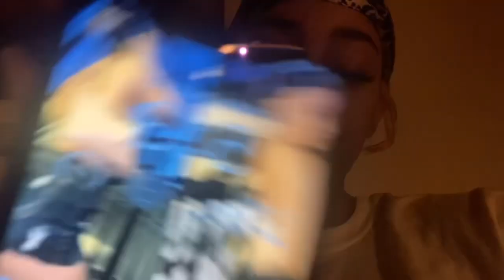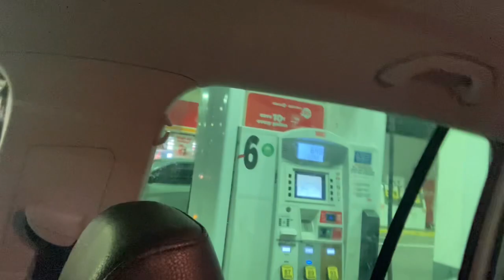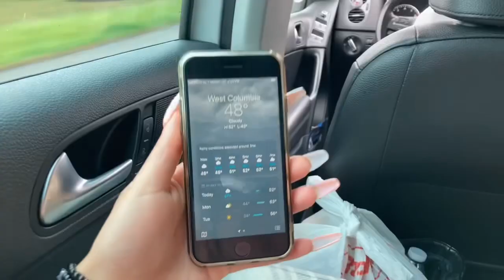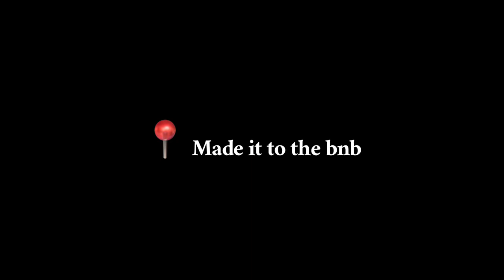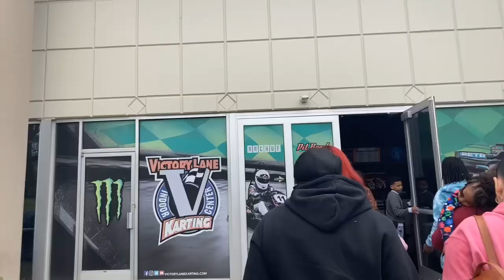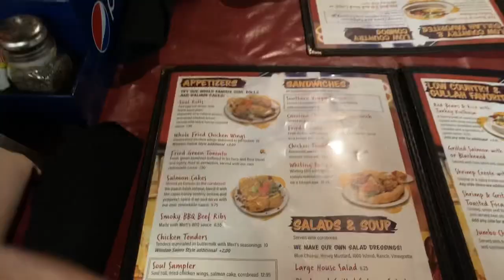Charlotte Vlog: canoeing, eating out at NEW places, arcade, spending time w/ family, etc| jugaloreee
WELCOME BACK !

About Me :
Age - 18
Birthday - December 2nd
Favorite Color - Pink & Black
From - Pennsylvania
Live - Fl

Socials :
IG • Jugaloreee
Snap •Jugaloreee
Twitter •Jugaloreee
Tiktok •Jugaloreee